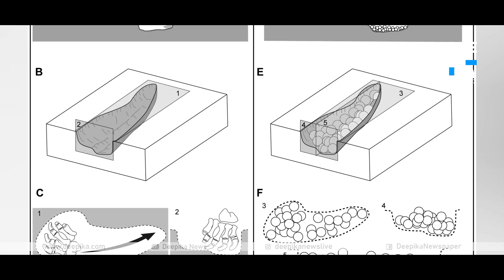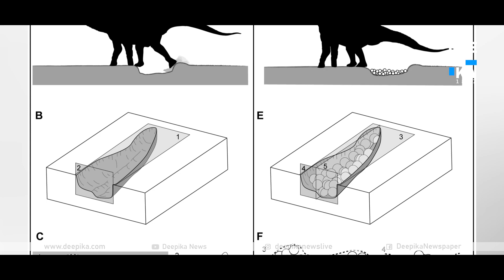ദിനോസറുകളുടെ കൂടുതല്‍ തെളിവുകള്‍ ഇന്ത്യയില്‍ നിന്നും || DEEPIKA NEWS